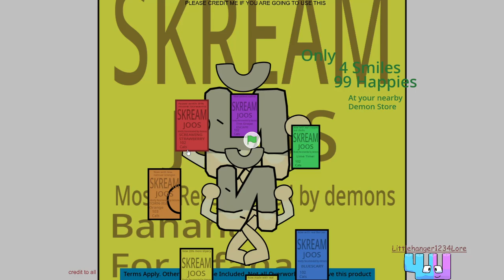Skream Joos Ad